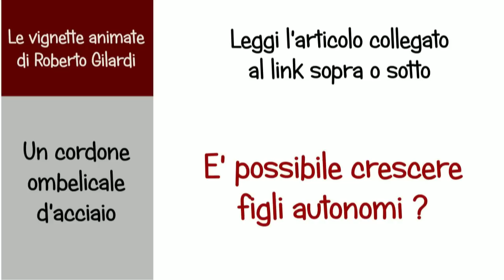Le parole che fanno bene - Un cordone ombelicale d'acciaio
"Mio marito mi dice che sono troppo chioccia con nostro figlio, ma io credo che sia lui ad essere distante. Che male c’è a vivere un rapporto affettuoso e caldo con il proprio figlio ? In fin dei conti l’ho tenuto in grembo per nove mesi. E poi non mi sembra che a mio figlio questo dispiaccia tanto o che gli faccia del male. Lei cosa ne pensa ?"